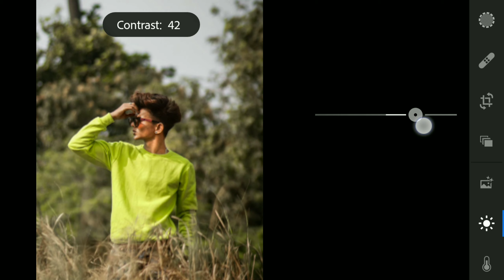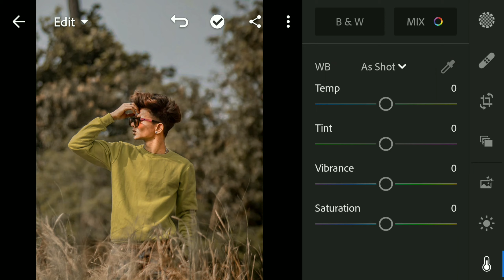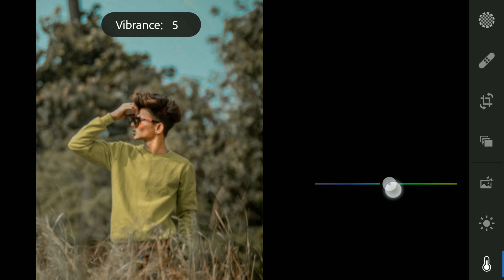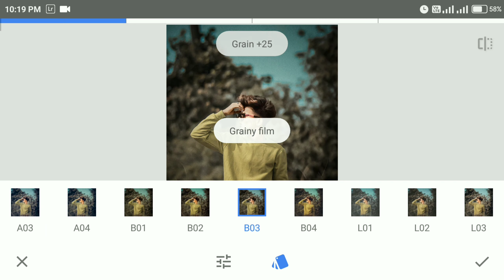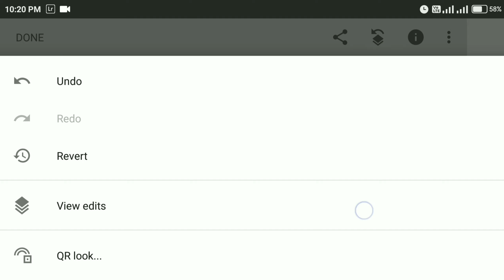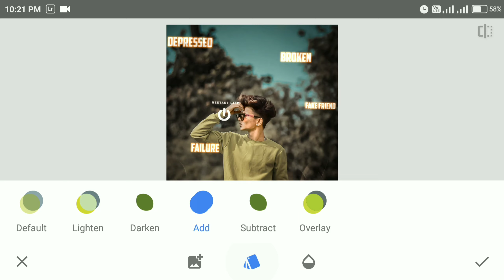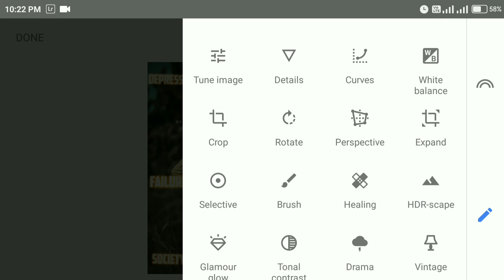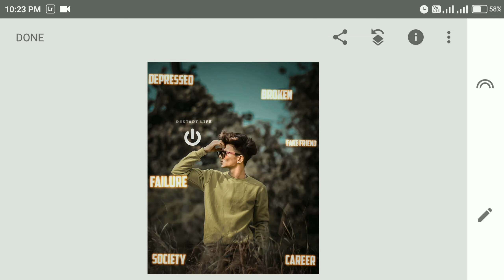Snapseed - Instagram Viral Photo Editing | New Viral Dp Editing | Snapseed Photo Editing Tutorial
NOTE:-

Title: Last Summer
 Artist: Ikson
 Genre: Dance & Electronic
 Mood: Bright